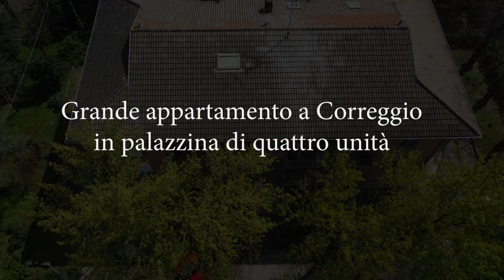CASA A CORREGGIO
informazioni su questa casa:

Correggio Casa di Altimani Marco
Marco Altimani
Piazzale Carducci 5/A
42015 Correggio
REGGIO EMILIA